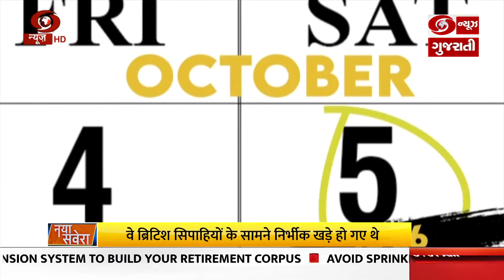Heroic tales of Binda Singh, Shayama Charan Das and Meherban Goala | Gujarati Version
સ્વાતંત્ર્ય સેનાની બાજી રાઉત માત્ર બાર વર્ષનો છોકરો હતો જ્યારે તે નિર્ભયતાથી બ્રિટિશ સિપાહીઓના સમૂહ સામે ઉભો રહ્યા હતા અને તેમની સેવાનો ઇનકાર કર્યો હતો. 1938 માં 5 ઓક્ટોબરના દિવસે, કેરળમાં, ત્રિવેન્દ્રમથી 48 કિલોમીટર ઉત્તરે આવેલા કડક્કલમાં બ્રિટિશ સશસ્ત્ર દળ અને સ્વાતંત્ર્ય સેનાનીઓ વચ્ચે ગંભીર અને હિંસક મુકાબલો થયો.